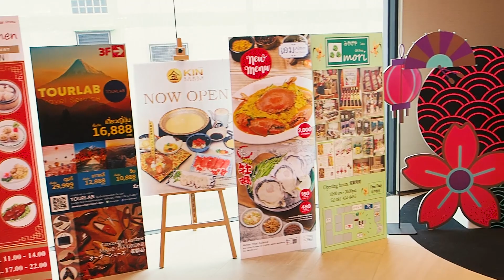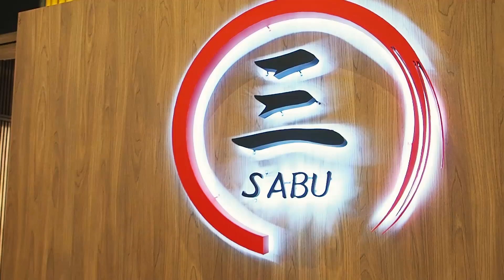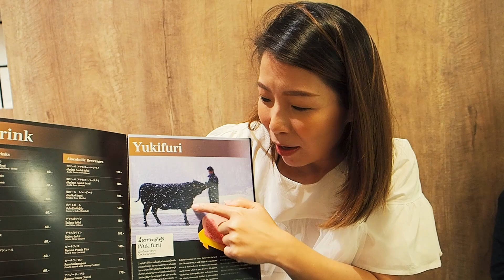มาดามแอนพาชิม Sabu Yakiniku ซาบุยากินิคุ ที่ Ginza Thonglor